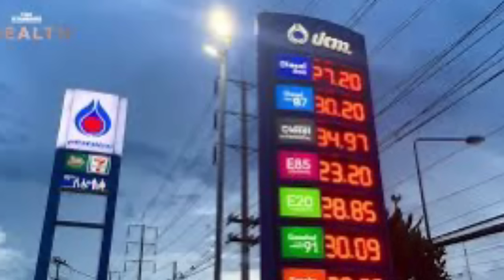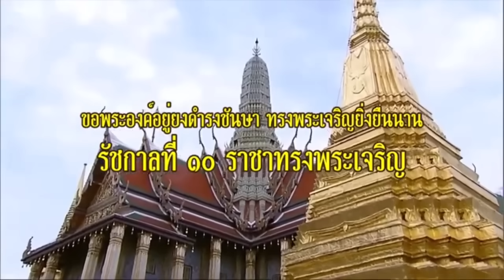ใกล้มาแล้ว ! เบื้องลึก ยึดคืนปตท. - ลดค่าไฟฟ้า - หยุดธุรกิจการเมืองทันที